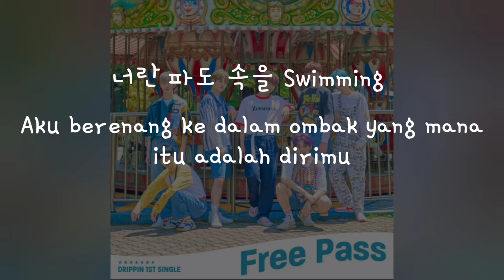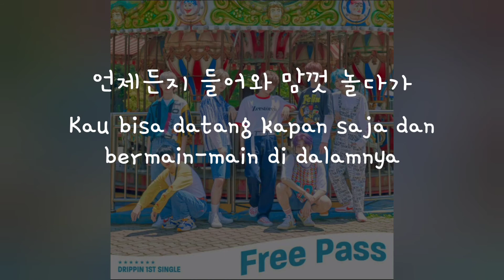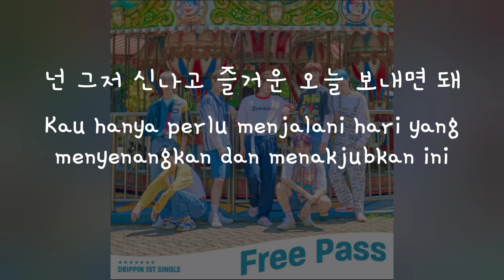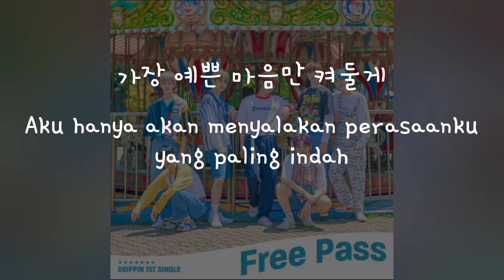(Han/Indo Sub) Lirik Terjemahan DRIPPIN - Free Pass